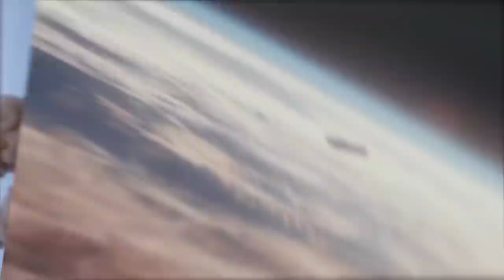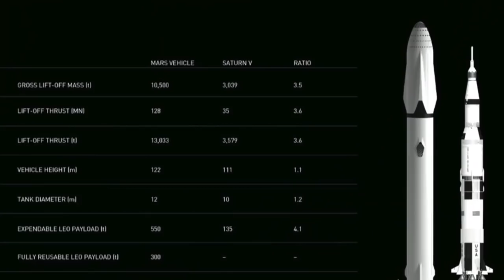Elon Musk Just DEVELOPED A Hypersonic Cargo Plane For The USAF!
Serial entrepreneur Mikhail Korkorich, dubbed "Russia's Elon Musk" by his PR team, says his new business Destinus is developing a hydrogen-powered, zero-emissions transcontinental delivery drone capable of Mach 15 travel speeds.

Hey guys! In today’s video we are going to tell you about Elon Musk DEVELOPING Hypersonic Rocket Cargo Planes For The Air Force!

According to Destinus, this Hyperplane would "combine the technological advances of a spaceplane with the simple physics of a glider to create a vehicle that meets the demands of a hyper connected world," Using clean liquid hydrogen fuel to transport cargo between Europe and Australia in just a few hours. The Hyperplane, a fully autonomous vehicle, would take off from ordinary airport runways and travel leisurely to the coast before accelerating to supersonic speeds. Korkorich indicated in an interview with DroneTalks that this would be accomplished with the help of a drone “first stage air turbo rocket engine, which is, I would say, a known technology.”

It would then fire its second stage, a rocket engine, to reach hypersonic speeds of Mach 13 to Mach 15 at heights of over 50 km (160,000 feet), where air resistance is considerably decreased. “The logic is simple,” said Korkorich. “If you want to move something from one place on Earth to another place on Earth, you need to spend energy in several directions. One, you need to overcome gravity as long as you're keeping the plane in the air. So, longer means more gravity losses.

Second is against the friction of the air, and third is for your maximum velocity kinetic energy.

He believes that he they needs to accelerate our vehicle to a very high velocity using the rocket engine, he added. As a result, we must expend more energy in order to accelerate. Our gravity losses and aerodynamic losses are incredibly minimal since we are flying 10 times faster and at extremely high altitudes... where there is more than 10 times less air than at 10 km (33,000 ft). As a result, it begins to appeal to a wide range of people. Actually, we can transport goods from here to another continent for less money than we can with regular flights. It may appear weird, but it isn't; we simply expend less energy for this purpose.

One key step, according to Korkorich, will be the development of a rocket engine that is nearly as re-usable as a jet engine, as well as a hydrogen cooling system that can keep the aircraft's structure from melting under the dozens of megawatts per square metre of power the amount of heat produced by hypersonic vehicles pushing through even low-density air at mesospheric altitudes.

The initial plan, according to Korkorich, is to move urgent, high-value premium cargo – medical deliveries, secure documents, critical infrastructure parts – but that this will be phased out over time Amazing Mediterranean tuna will be available in Japanese restaurants as fresh as if it had just been caught, and at the same price. Korkorich claims that by flying so high in the mesosphere, the Hyperplane will produce 10 times less sonic boom noise.

Destinus claims to have opened four offices in Spain, France, Switzerland, and Germany, as well as raising some substantial funds to get started, but that it will require much more. According to a company blog post, the capital requirements are massive. Before Destinus becomes profitable, Kokorich predicts that he will require more than a billion francs. The company's initial round of funding, worth eleven million dollars, was accomplished in one day, with only a few presentation slides required by the investors, the majority of whom knew Kokorich from past ventures.